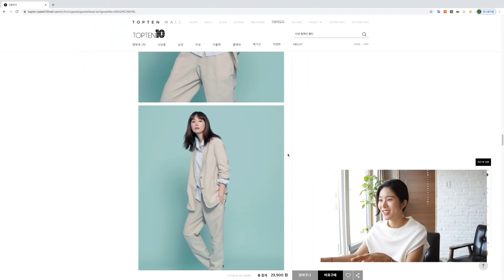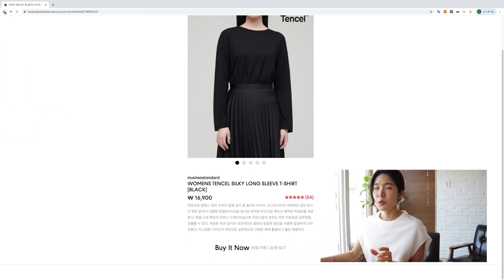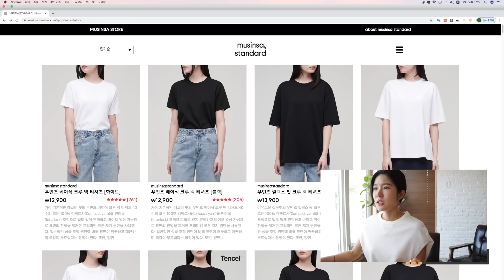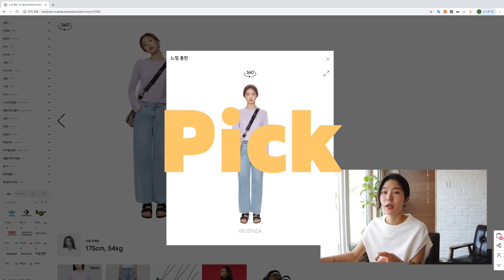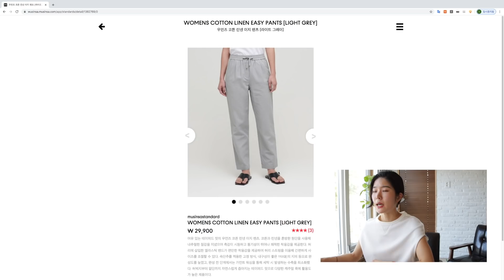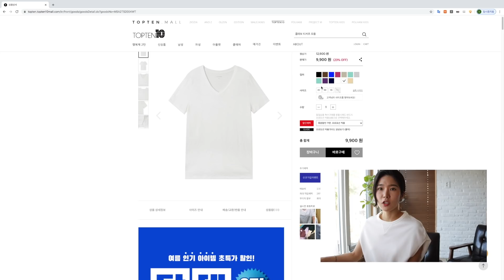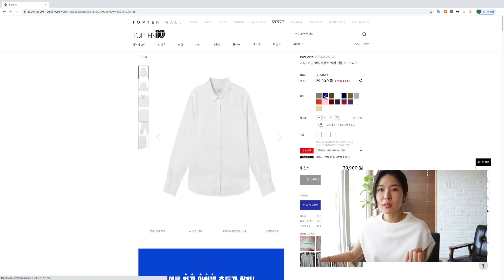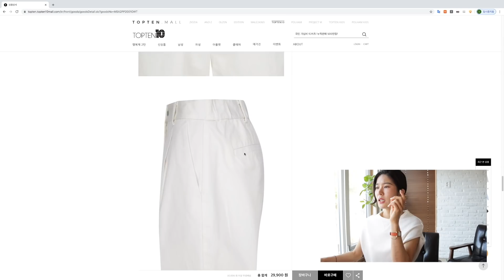필수 베이직 기본템 온라인쇼핑💛 무신사스탠다드/ 탑텐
안녕하세요 ~ 오늘은 꼭 필요하고, 정말 베이직한 기본템 온라인 쇼핑입니다.
 언박싱 영상도 기대해주세요 ~~

-배경 음악-
yes-man_by_nate-rose_Artlist
five-to-one_by_steve-poloni_Artlist
lose-control_by_befun_Artlist
a-train-on-a-river_by_dialgo_Artlist
fight-for-you_by_daramola_Artlist
ending_Minor Changes by Maya Isac (All of the Miles) Artlist